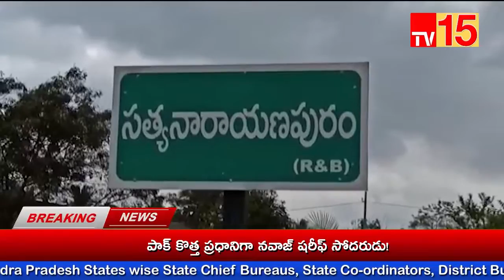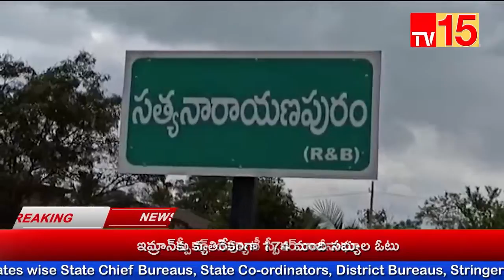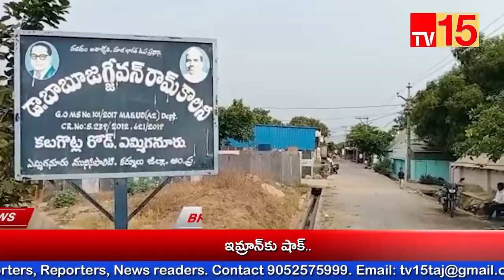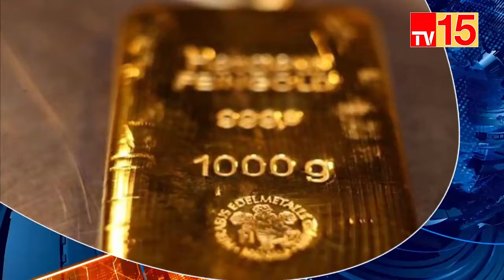TV15 News//News Bulletin 10-04-2022